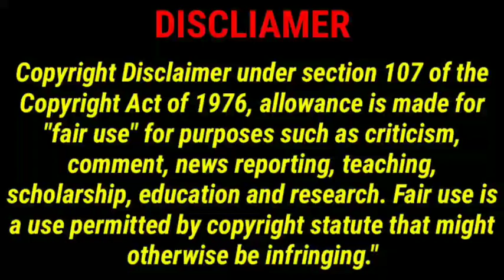The Immortal Sect Master Explain In Hindi part (15)@xeeflix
Manwa Credit:-Return of the invincible Patrich.